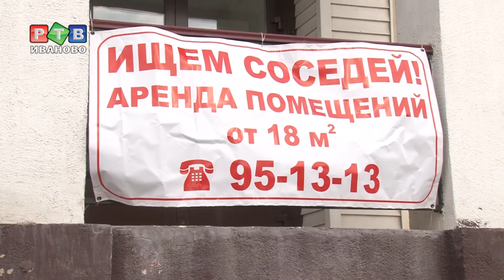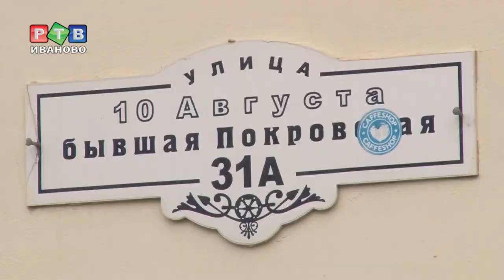Дизайн-код для вывесок